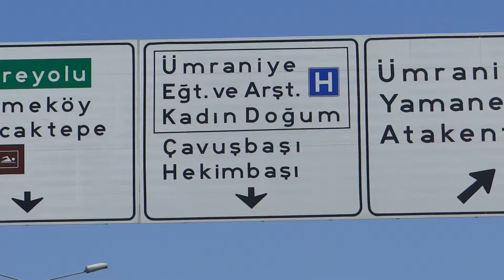Yollar Bizim İşimiz Grup Dostlar İle Kaptan İbrahim Dinçer İstanbul dan Selamlar Takip Eden Dostlar